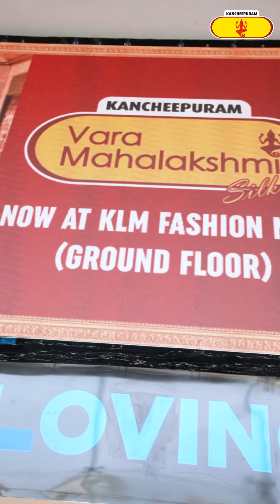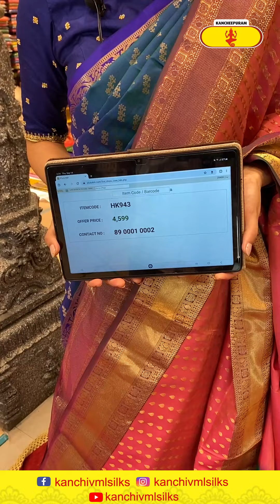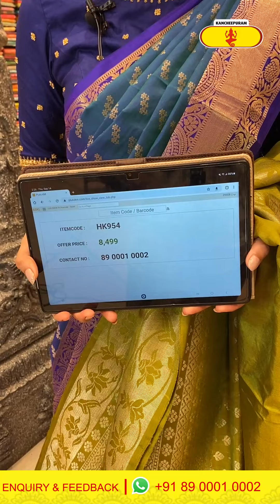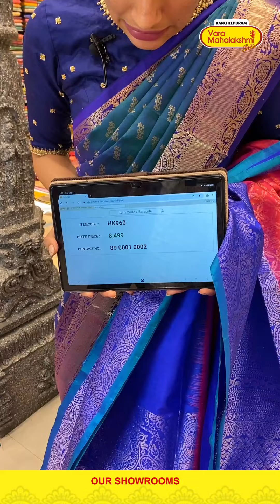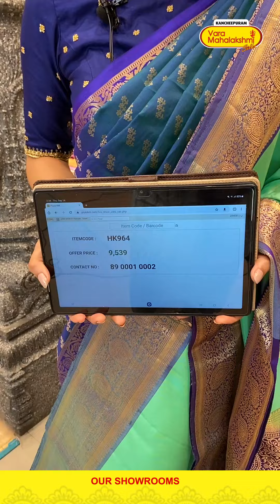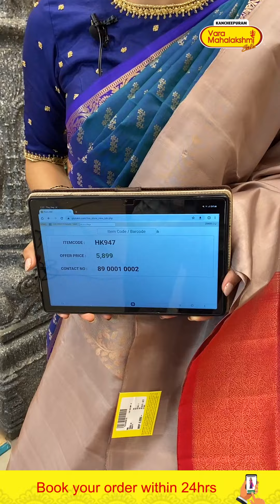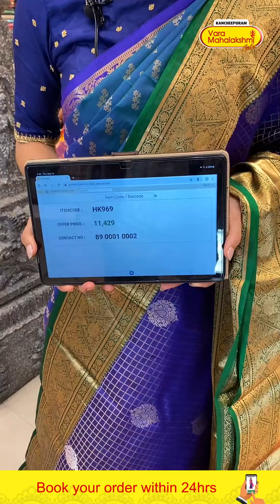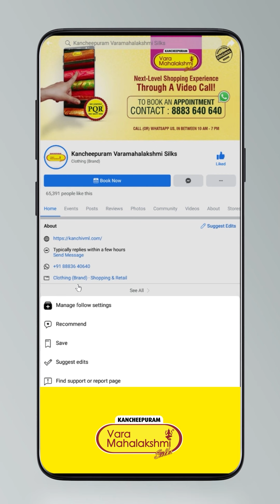Soft Silk Sarees | Kancheepuram Varamahalakshmi Silks